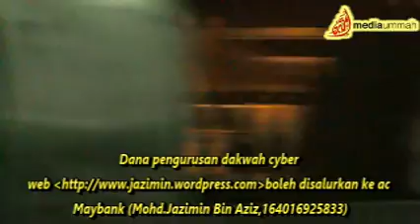[31.12.15] Sambutan Ambang Tahun Baru di Perak